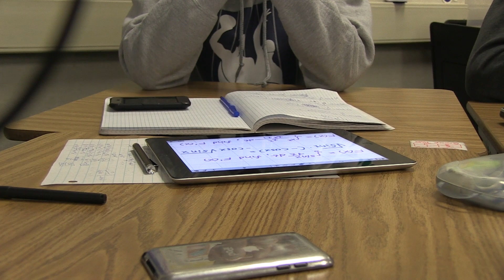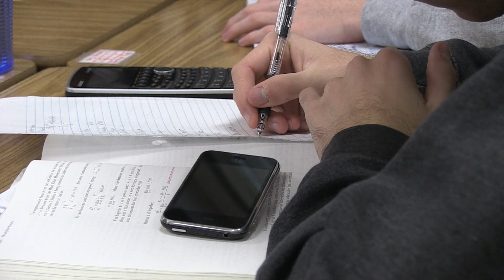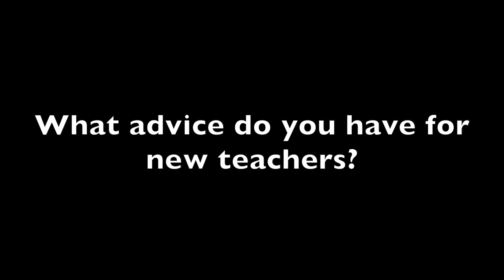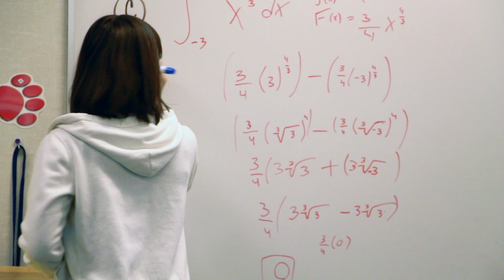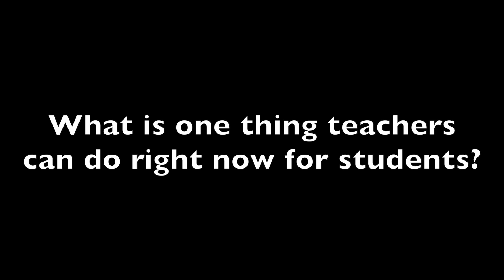Ed Tech on Tap - FCOE Spotlights - Diana Herrington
This second installment on our Spotlight Series showcases Diana Herrington, mathematics teacher at Clovis High School. Here Diana discusses her approach to learning, teaching with technology and embracing failure.